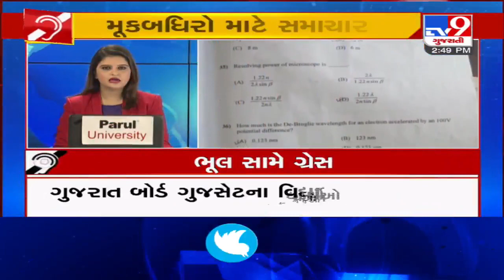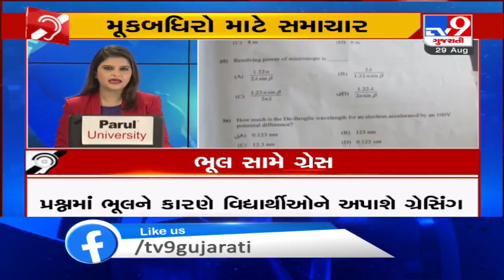Tv9's Special News Bulletin for Deaf and Dumb : 29-08-2020 | Tv9GujaratiNews